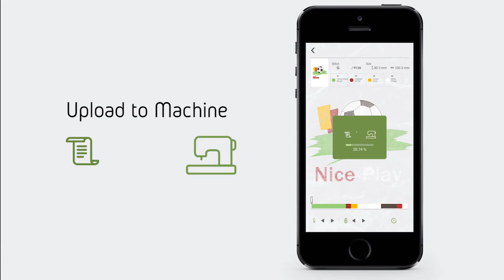OKM Q900 My Patterns Apps